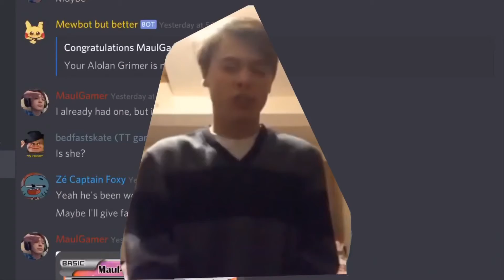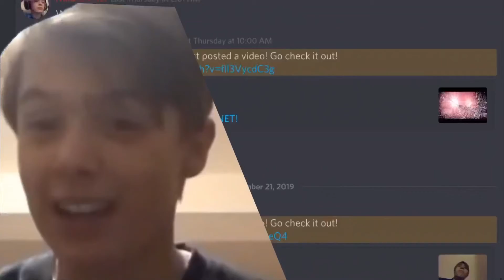Random stuff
HELLO YOUTUBE! this is MaulGamer and today I have a mini video talking about 2 things... yay...

I HAVE A NEW STREAMING CHANNEL MADE! GO SUB!

YouTube Instagram: @Maulgameryt
 Personal Instagram: @Maulgamer21